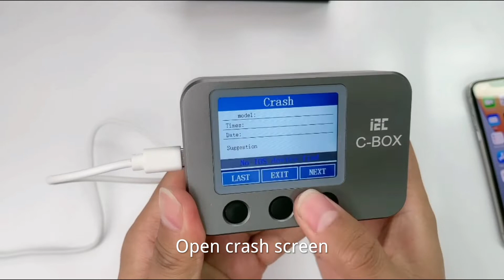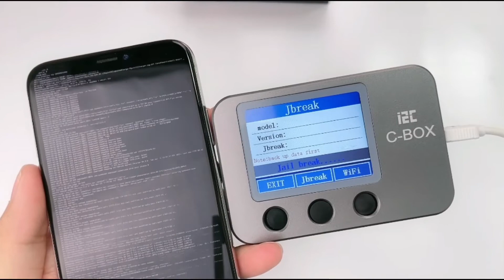I2C C-BOX Jailbreak Programmer Data Query ID Bypass For IPhone IPad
I2C C-BOX Cydia Intelligent terminal
New phone crash data analysis function
One-click analysis of cpu restart times,crash causes and maintenance suggestions.
Crash analysis support models:iphone5-13Pro Max
Free one-click query bluetooth/wifi code function
Check whether the handest row matches the function og the original machine
Added one-cilck detection of phone crash data analysis function
Supports ipad ,iphone ,iTouch ,A8-A11 CPU/Ios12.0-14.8 system one key free computer automatic jailbreak